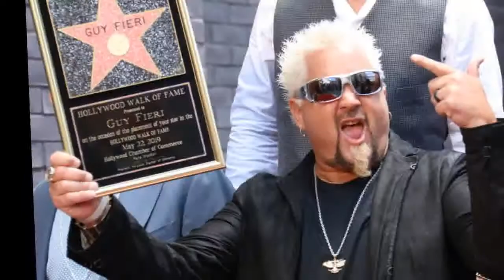Guy Fieri Biography - History of Guy Fieri in Timeline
Guy Ramsay Fieri (US: /fiˈɛdi/,[6] Italian: [ˈfjɛːri]; né Ferry;born January 22, 1968) is an American restaurateur, author, and an Emmy Award winning television presenter. He co-owns three restaurants in California, licenses his name to restaurants in New York City and Las Vegas, Nevada, and is known for hosting various television series on the Food Network. By 2010, The New York Times reported that Fieri had become the "face of the network", bringing an "element of rowdy, mass-market culture to American food television" and that his "prime-time shows attract more male viewers than any others on the network"